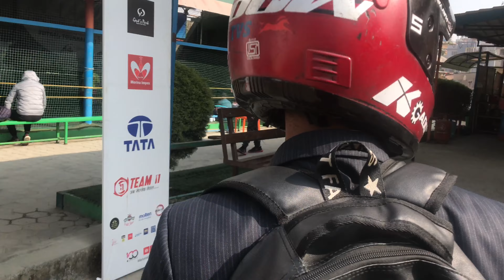My First Vlog of 2023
ˍˍˍˍˍˍˍˍˍˍˍˍˍˍˍˍˍˍˍˍˍˍˍˍˍˍˍˍˍˍˍˍˍˍˍˍˍˍˍˍˍˍˍˍˍˍˍˍˍˍˍˍˍˍˍˍˍˍˍˍˍˍˍˍˍˍˍˍˍˍˍˍˍˍˍˍˍˍˍˍˍ